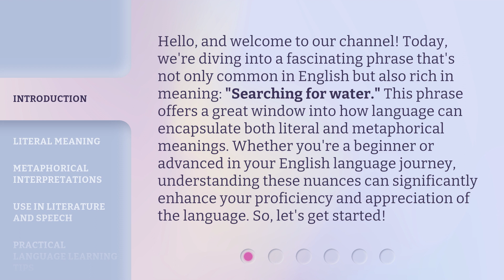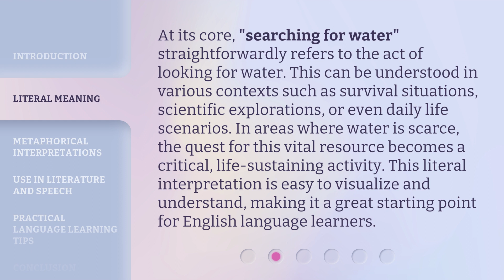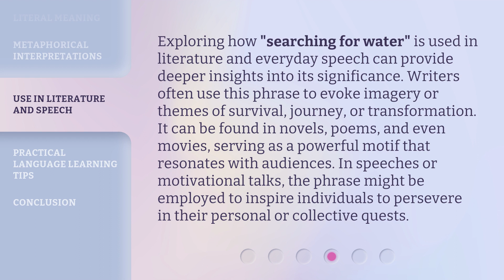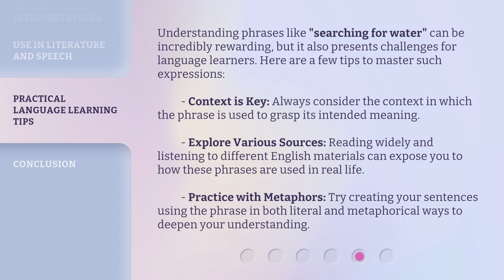Exploring the Essence: The Quest for Water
Unveiling Aquatic Wonders: The Water Quest • Embark on a journey to uncover the true essence of water as we explore its beauty and importance in our world.

00:00 • Introduction - Exploring the Essence: The Quest for Water
00:41 • Literal Meaning
01:16 • Metaphorical Interpretations
01:53 • Use in Literature and Speech
02:30 • Practical Language Learning Tips